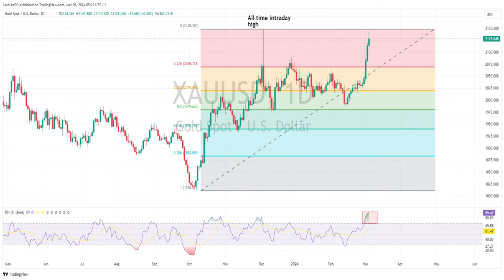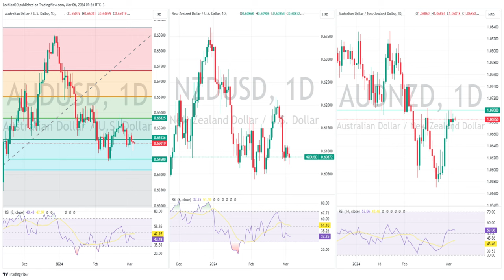Gold soars to all-time highs, Yen outperforms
Risk off returned to the markets in Tuesdays session with US equity markets pulling back sharply led by tech stocks with the NASDAQ being the biggest loser, shedding 1.65%.

The big headline for the day in FX was gold touching on all-time highs after rallying for a fifth straight session.  JPY outperforms after hot CPI.